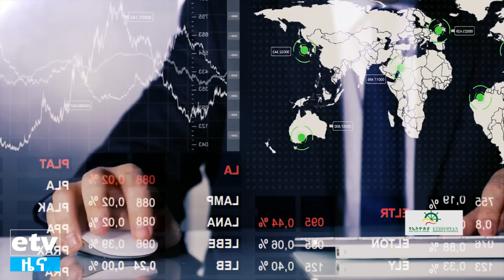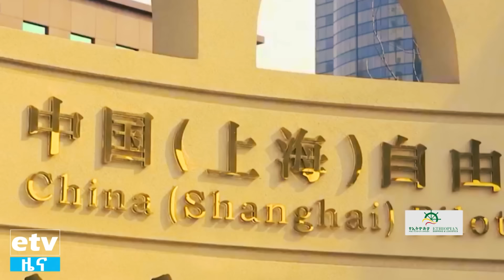ኢትዮ ቢዝነስ- የባህር ላይ አምባሳደራችን Etv | Ethiopia | News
ኢትዮ ቢዝነስ- የኢትዮጵያ ባህር ትራንስፖርት ና ሎጅስቲክ ክፍል አንድ